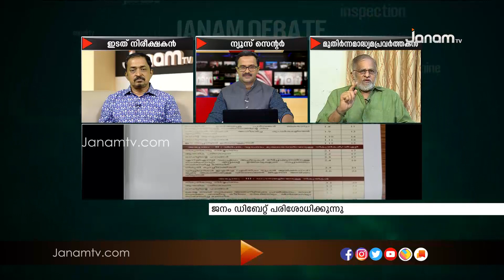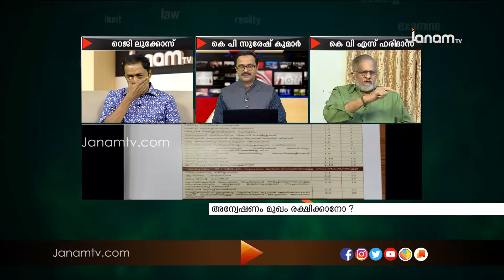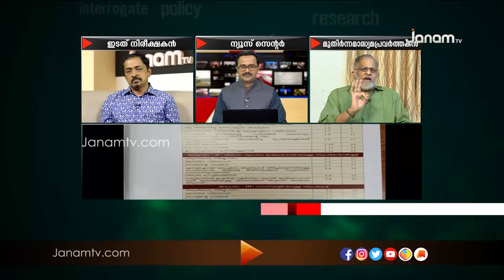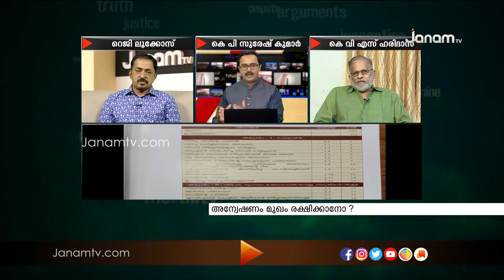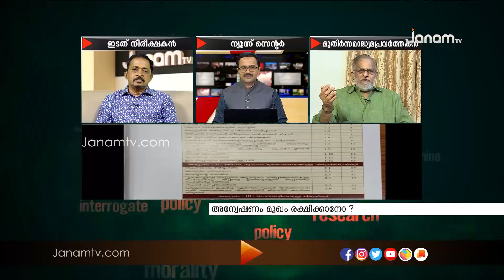അന്വേഷണം മുഖം രക്ഷിക്കാനോ..? | JANAM DEBATE | PART 2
അന്വേഷണം മുഖം രക്ഷിക്കാനോ..? | JANAM DEBATE | 18 FEBRUARY 2020 | PART 2 | JANAM TV

Anchor : KP SURESH